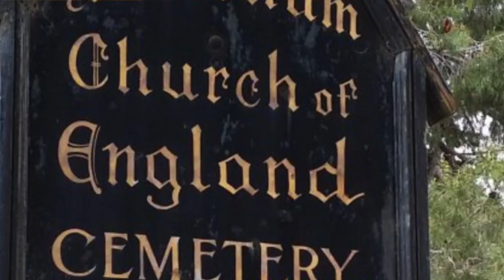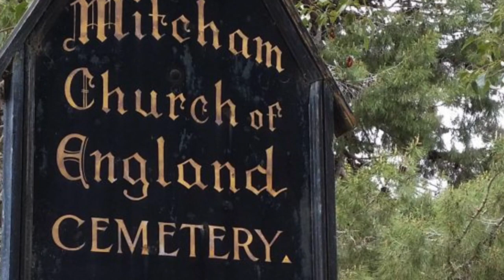Church Governance Primer. 3 Models. The Bible gives us no blueprint... Ephesians 4:11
What if I told you that your church governance model may not fit the vision the Lord has given you? What if I told you that you have more freedom than you thought when it comes to church governance?

Three models of church governance in the English-speaking world: Episcopal, Presbyterian, and Congregational.